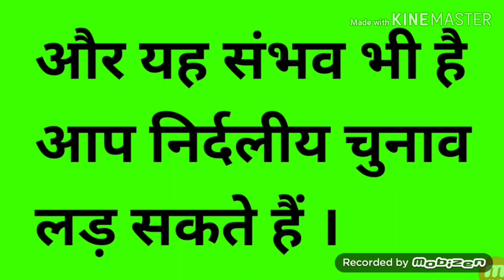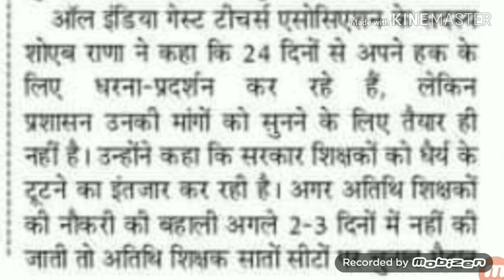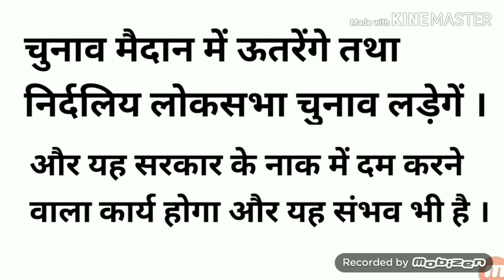अतिथी शिक्षक समाचार करेंट न्यूज़ 2019 ! नियमितीकरण नही तो लोकसभा चुनाव लड़ेगें अतिथी शिक्षक !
अतिथी शिक्षक समाचार करेंट न्यूज़ 2019 ! नियमितीकरण नही तो लोकसभा चुनाव लड़ेगें अतिथी शिक्षक ! Atithi Siskhak Current Update 2019 !!
more creative.